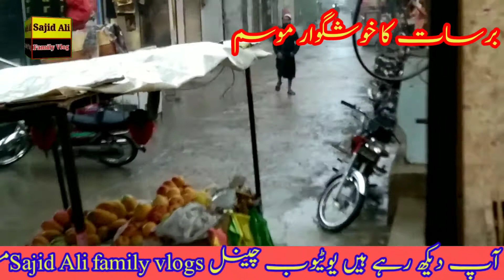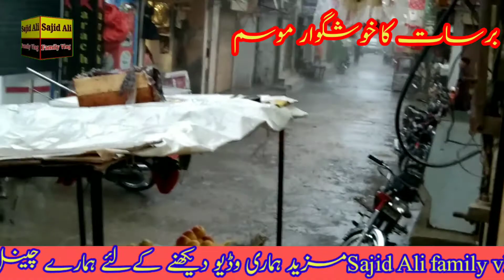احمد پور سیال میں انتہائی بارش ||Sajid Ali family vlogs#daily#amazing